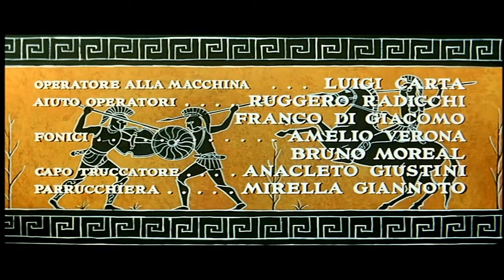1962 Le siège de Syracuse aka Siege of Syracuse 720p Francais with ENG subtitles